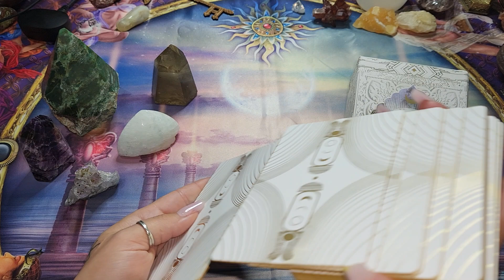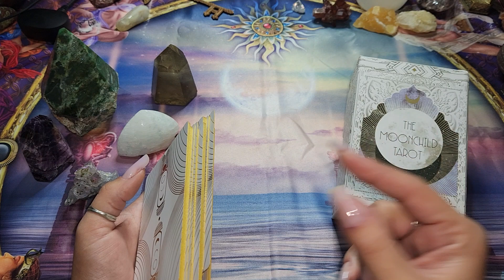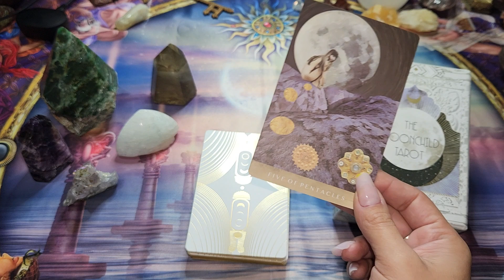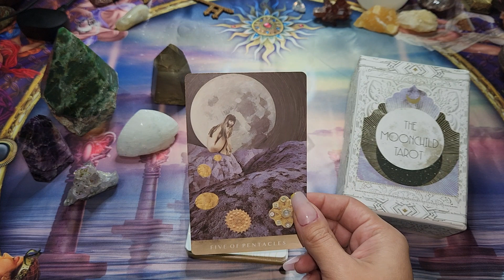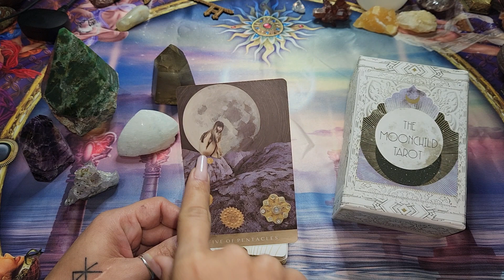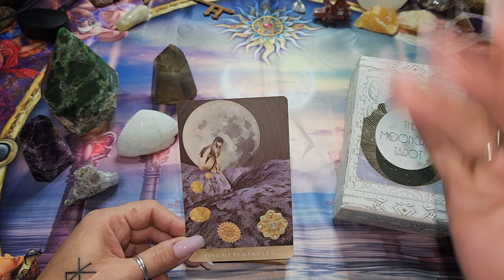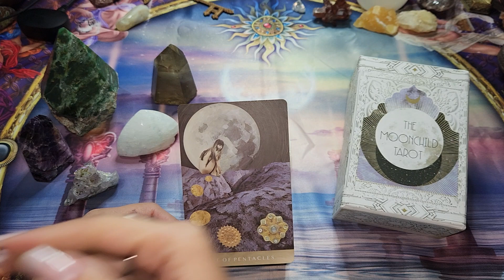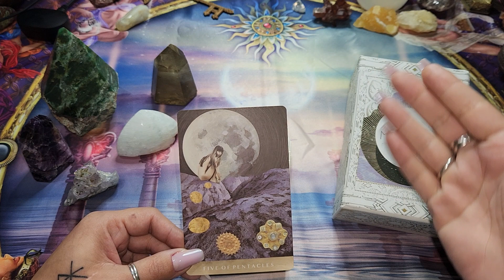Cinco de Ouros como conselho para sua vida amorosa 💜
🌹Curso de Tarot no Amor🌹

Temas abordados:

💟 Tarot e as relações afetivas;

💟 Comportando afetivo nos 78 Arcanos;

💟 Personalidade;

💟 Causa e efeito;

💟 Crenças limitantes;

💟 Conduta em atendimentos;

Serão 5 aulas, uma vez na semana, ao vivo em um grupo fechado no Facebook.
Cada aula terá em torno de 2hs.
O curso ficará gravado para que possam assistir quantas vezes achar necessário e no seu tempo.

🍀Investimento:

*R$370,00 podendo ser parcelado em até 3x sem juros ou R$300,00 via pix.

Os alunos poderão participar de um grupo no whatsapp para integração com demais alunos e para que possam tirar suas dúvidas.

Pág: tarotporjulianacastro

Caso deseje me presentear, segue a minha lista de desejos: